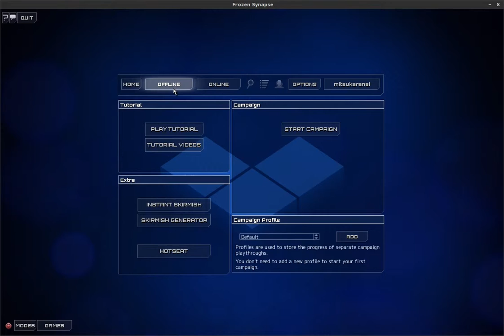~Frozen Synapse~ instant skirmish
Control your shapeforms, set up battle plans, and watch the scenario unfold with bullets, grenades and rockets flying in the air ! Killing or be killed ?